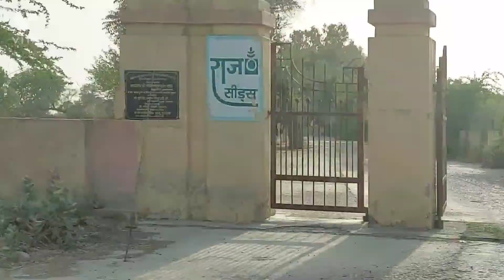Lakh Data Peer Baba ji ki Dargah par gaye aaj hum // Rajasthan main Peer Baba ji ko di Niaz